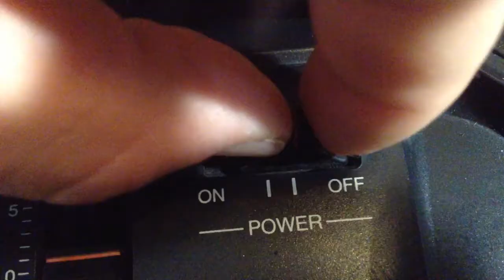Broken Console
When a console refuses to work